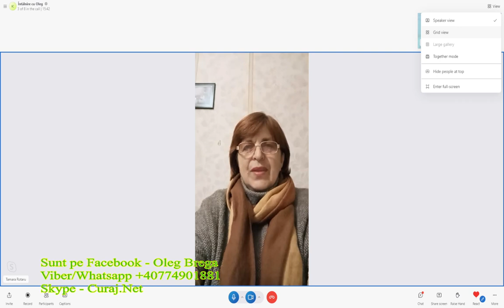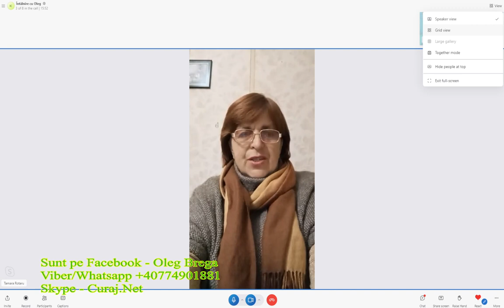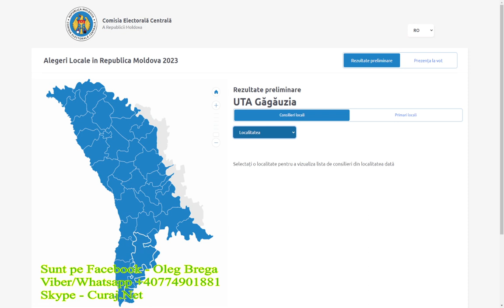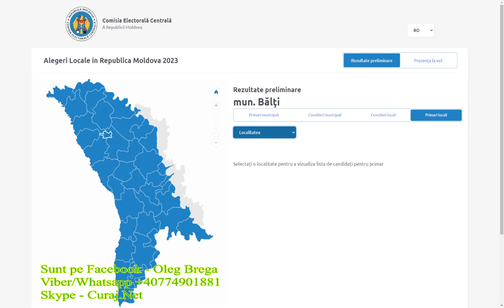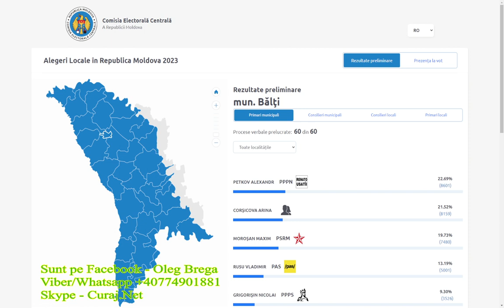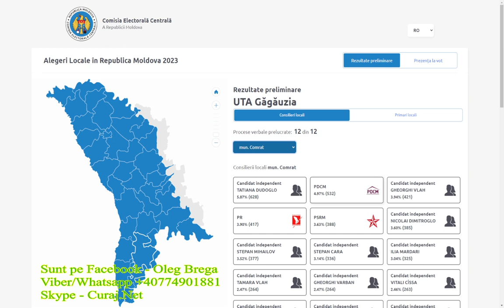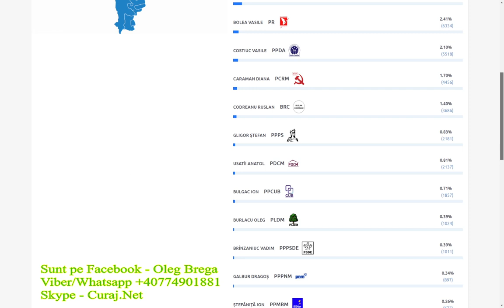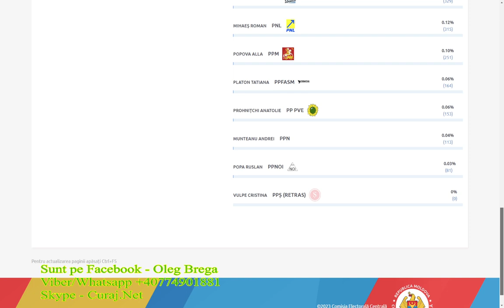Despre alegerile locale din Moldova - Curaj.TV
Discutăm cu Constantin Bobu de la Chișinău și cu Tamara Rotaru de la Burlacu, Cahul Înregistrare din live pe facebook